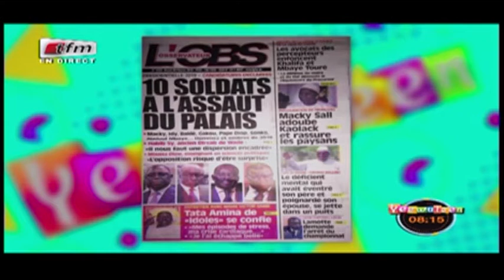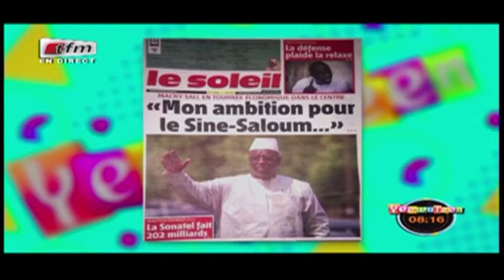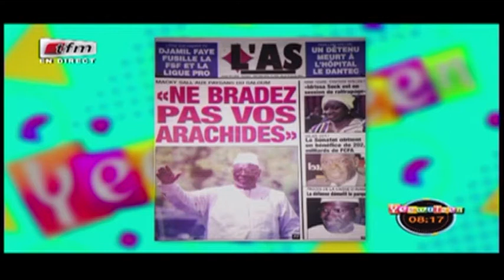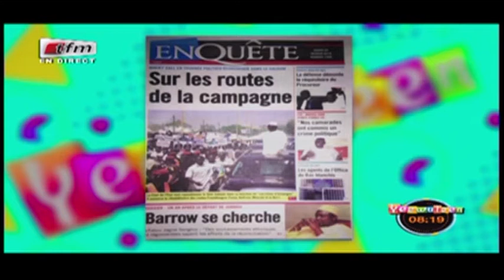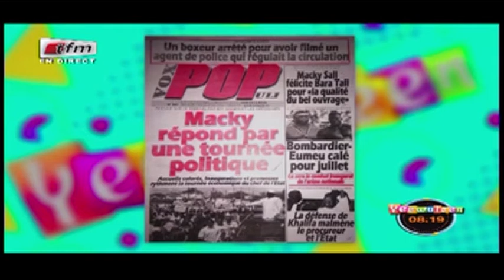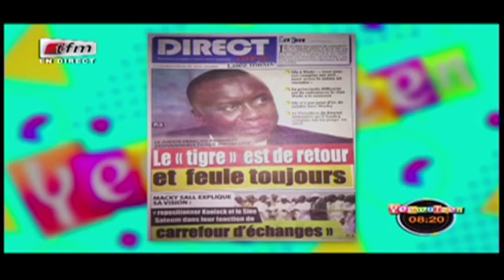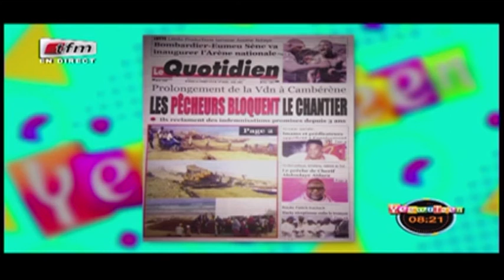RUBRIQUE REVUE DES TITRES avec MAME BIRAM DIOUF dans Yeewu Leen du 20 Février 2018